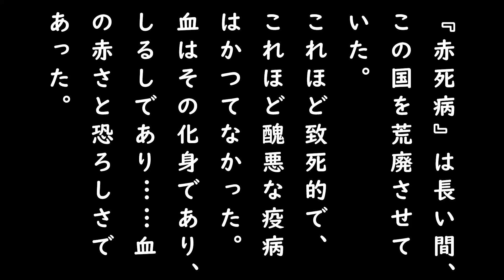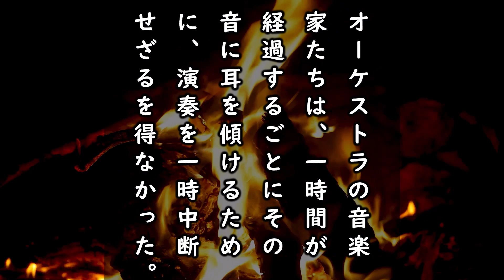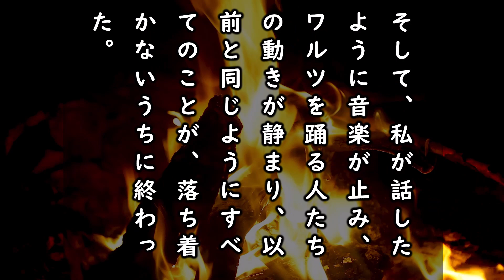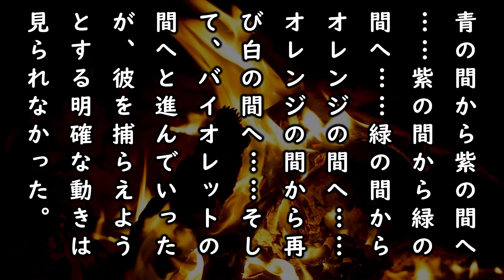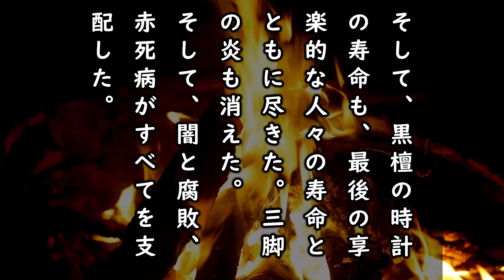【朗読】『赤死病の仮面』｜ホラー小説｜エドガー・アラン・ポー｜暇つぶしにいかがですか？｜オリジナル翻訳｜字幕付き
エドガー・アラン・ポー原作『赤死病の仮面』の朗読です。

暇つぶしやお休みになる前のひとときにいかがですか？

‹チャンネルガイド›
G.K.チェスタトン
S.S.ヴァン・ダイン
オースチン・フリーマン
ガストン・ルルー
モーリス・ルブラン
ジョセフィン・ティ

あらすじ：
　国内に『赤死病』が蔓延する中、病を逃れて臣下とともに、修道院に閉じこもり、仮面舞踏会に耽る国王に、不意に現れた謎めいた仮面の人物によって、死がもたらされるまでを描いた、ゴシック風のホラー小説です。